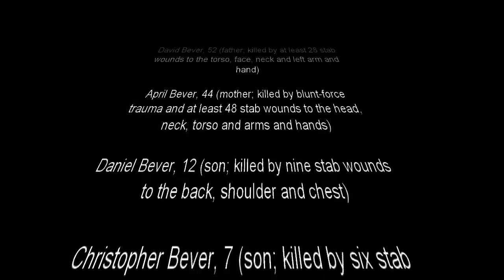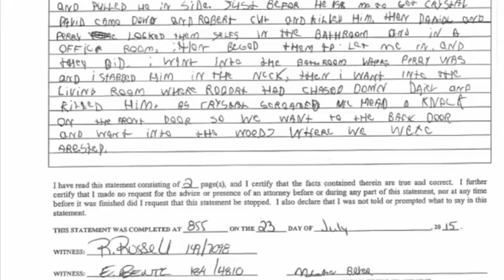Michael Bever - Familial Mass Murder Full Interrogation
Michael and Robert brutally murdered all but two members of their family in Broken Arrow, Oklahoma, on July 22, 2015. Robert Bever, 18 years old, and younger brother Michael Bever, 16, planned to kill their entire family for years. This is Michael's full confession to police about what took place.

Comment any request for content!

Don't feel pressured, but any and all help is greatly appreciated and goes a long way.
Thank you for being amazing viewers.